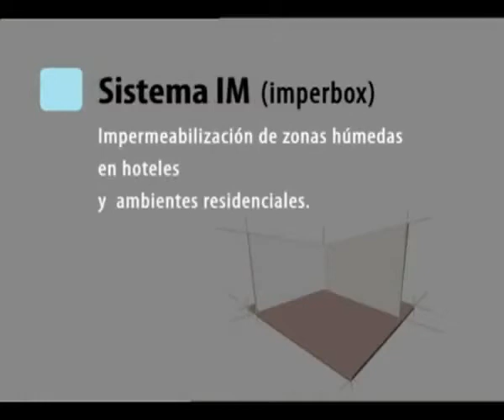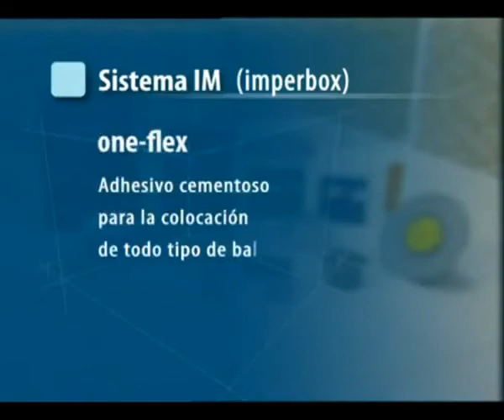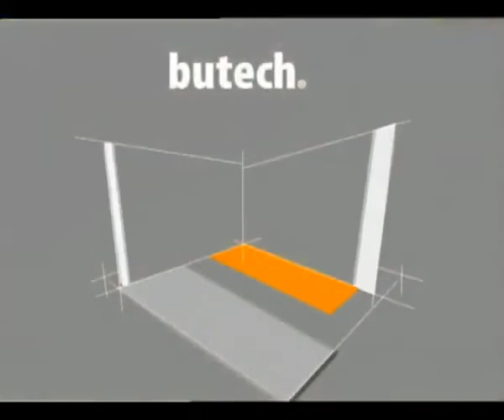Sistema IM imperbox PORCELANOSA Grupo butech building technology s a